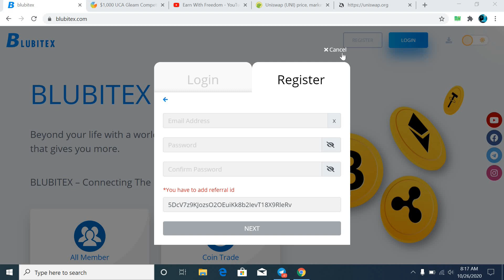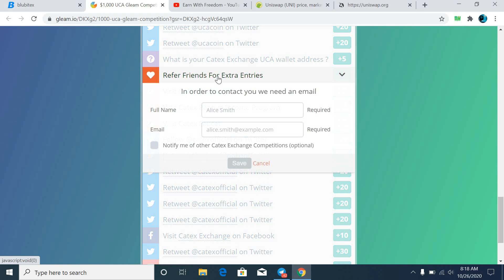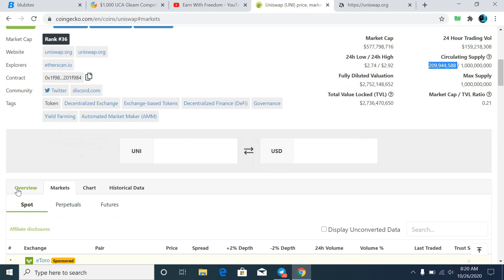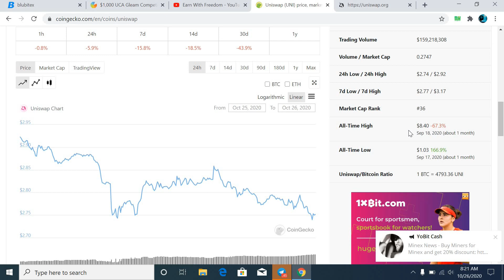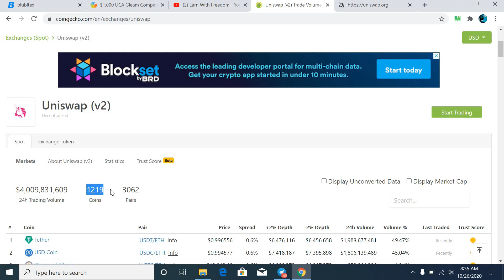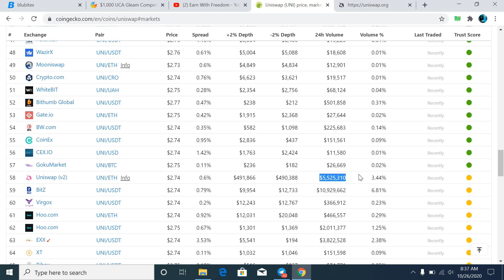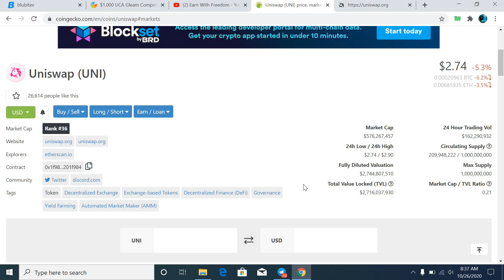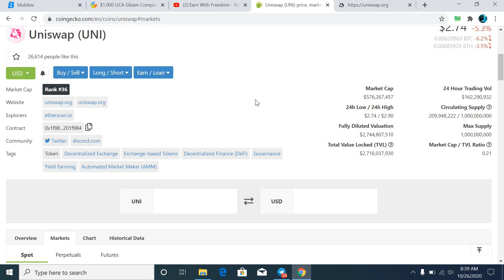Uni Token Price Prediction 2020|Best Airdrops & Coin To Hold